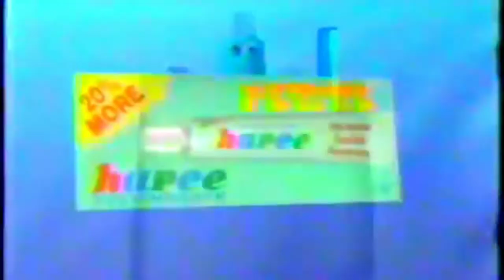Hapee Petite Toothpaste 15sec (Philippines, 1998)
Sulit sa liit!